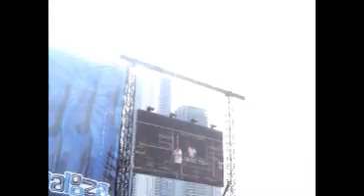Atmosphere | God Loves Ugly & One of Kind | Lollapalooza 2009